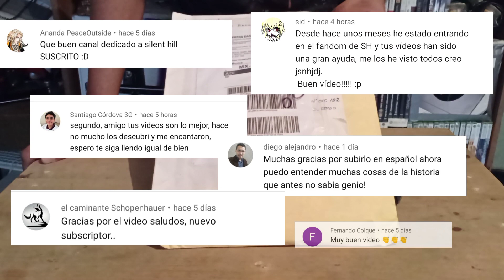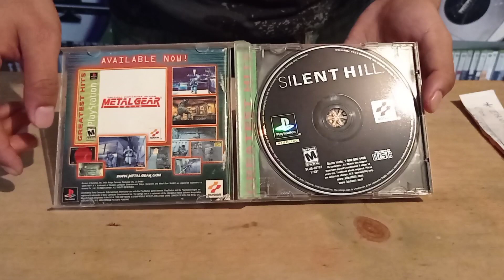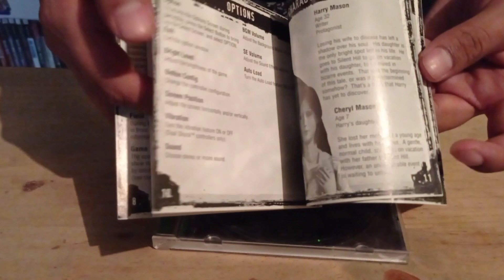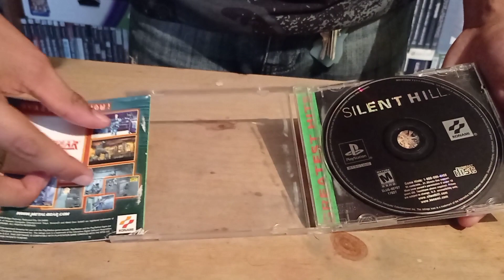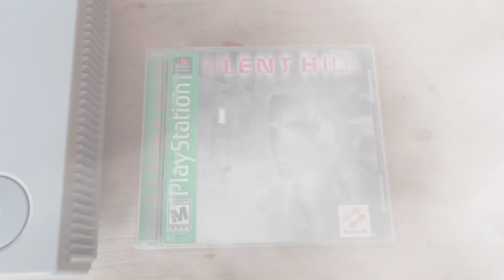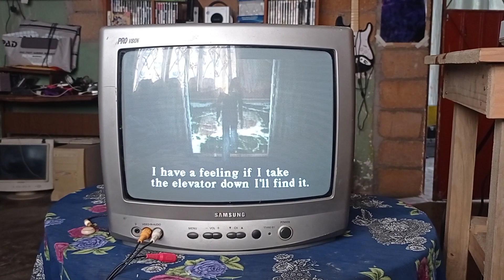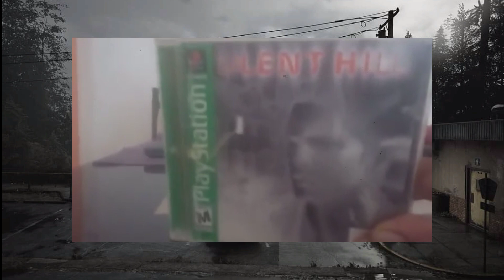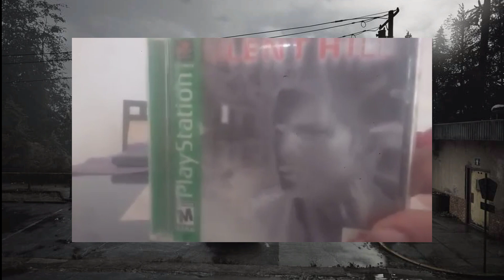Compré un Silent Hill con mi primer pago de Youtube